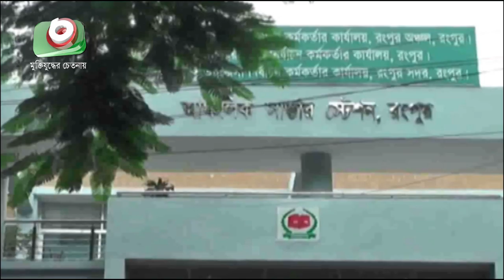রংপুর-৩ উপ-নির্বাচনের প্রচার-প্রচারণা শুরু | Rangpur Election | Bangla Update News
রংপুর-৩ উপ-নির্বাচনের প্রচার-প্রচারণা শুরু | Rangpur Election | Bangla Update News | Hasib | 17Sep19